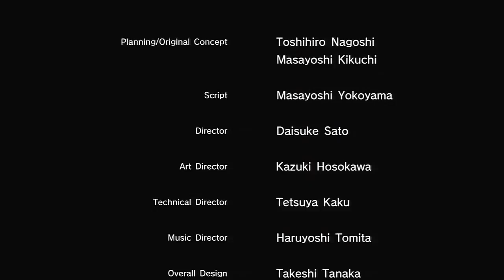Let's Play Yakuza 3: Ultimate Commentary Edition in HD | Episode 88 (Final)~ The Dragon Takes Flight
In this final episode we head to The Toto Hospital to confront Mine and end the greatest PS3 game I have ever loved, ever.